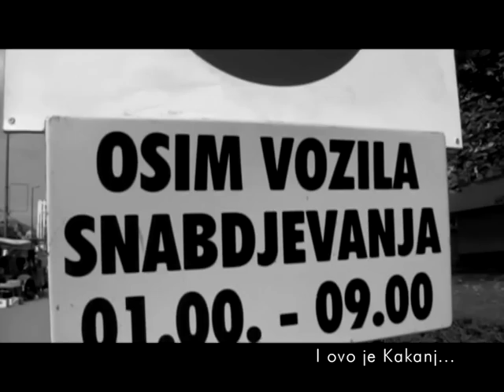Kakanjski dani trgovine i kulture 1